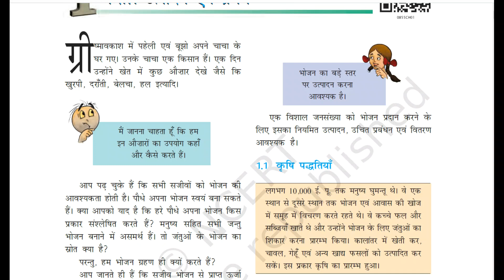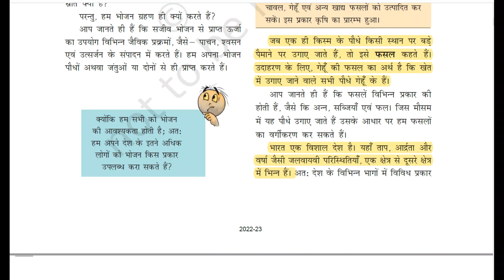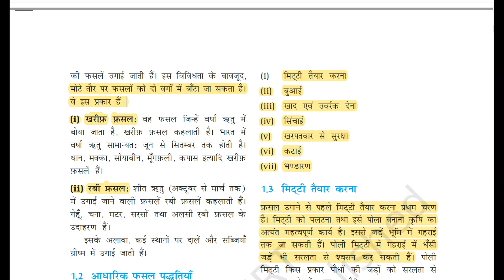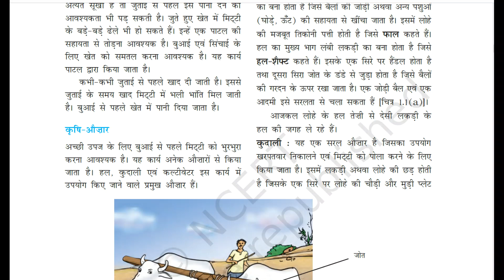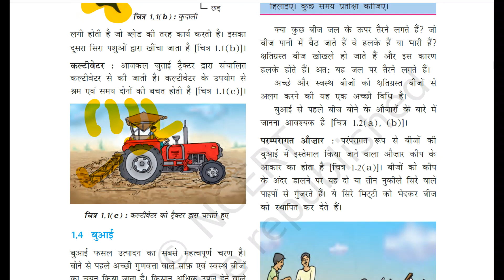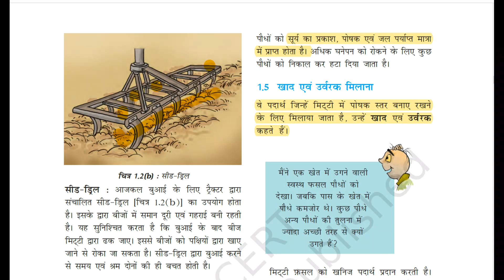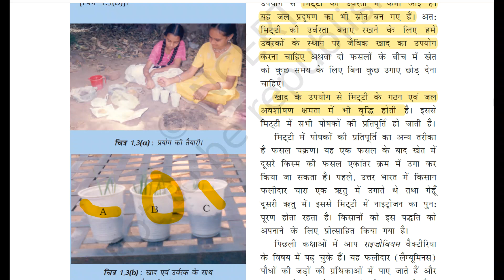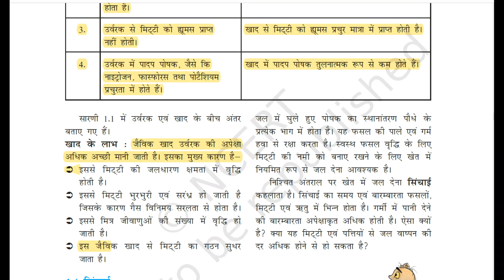NCERT!! Class-8 !! Science @ Chapter-1!! Part-1